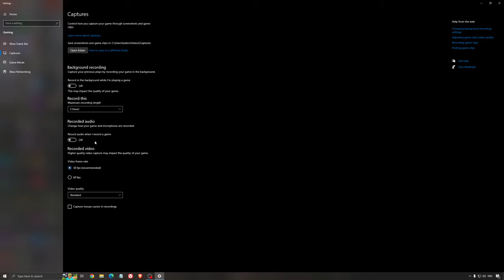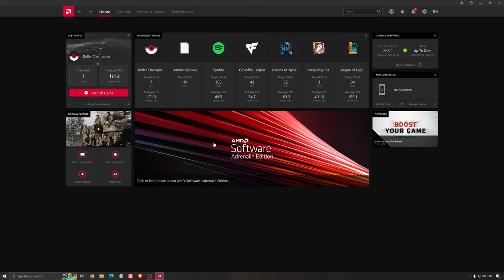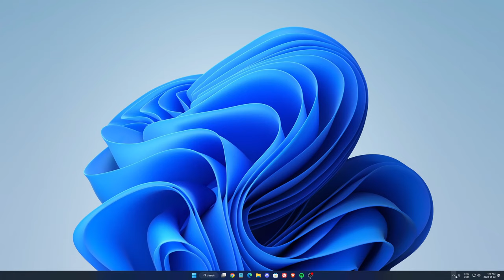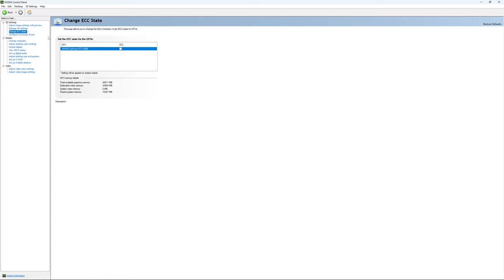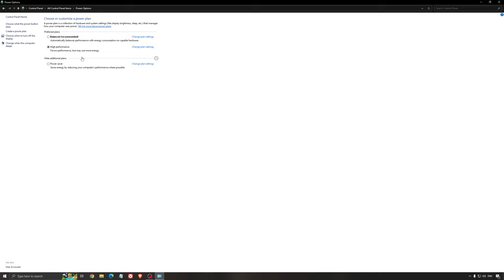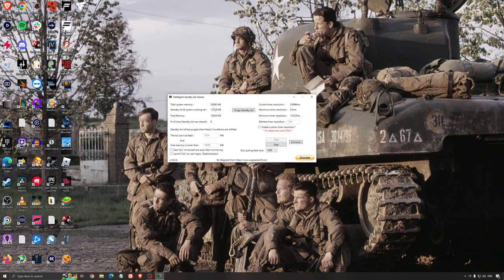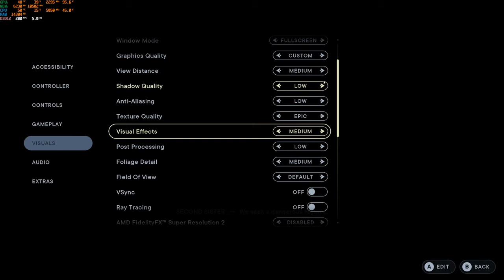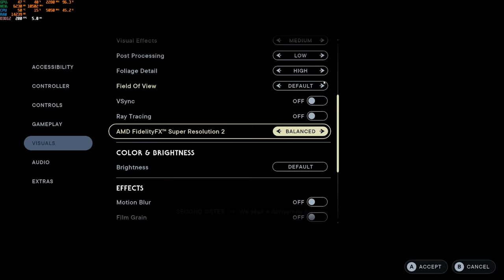STAR WARS Jedi: Survivor - MEILLEURS paramètres PC (Maximiser les FPS et la visibilité)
Voici un petit guide sur comment augmenter les performances/FPS dans le jeux STAR WARS Jedi: Survivor.

Segments vidéo:
0:00 - Optimisation Windows
1:26 - GPU et Radeon
2:55 - GPU et NVIDIA
5:31 - Optimisation Windows
7:27 - Optimisation de STAR WARS Jedi: Survivor

Ma configuration:

CPU: Ryzen 7800x3d
GPU: RTX 4090
Ram: 32 GIG DDR4 3600mhz
Headphone: Sennheiser HD 599 Special Edition
Microphone: Rode NT1
Keyboard: HyperX Alloy origin 65
Mouse: Pulsar X2
Mousepad: Logitech xtryfy GP4
Camera: Elgato FaceCam